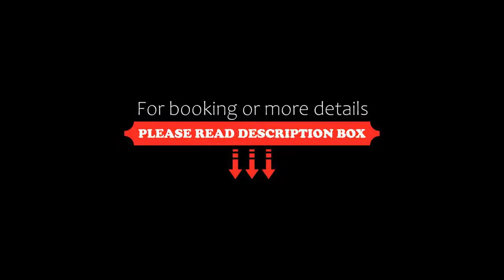Hotel Grand Del Parco Bergamo, Stezzano, Italy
About Property:
The Grand Hotel is a modern, peaceful hotel set in parkland just 6 km from Bergamo. It offers air-conditioned rooms and suites, a fitness centre and free parking. A scheduled shuttle service to/from Bergamo Train Station and Orio Al Serio Airport is available on request.
Each elegant room has parquet floors, a flat-screen TV with satellite channels, a minibar, and a modern bathroom.
The Hotel Grand Del Parco o...
Property Type: Hotel
Address: Via Galeno 8, 24040 Stezzano, Italy
Searching For
1. Hotel Grand Del Parco Bergamo - Stezzano - Italy
2. Hotel Grand Del Parco Bergamo - Stezzano - Italy Address
3. Hotel Grand Del Parco Bergamo - Stezzano - Italy Rooms
4. Hotel Grand Del Parco Bergamo - Stezzano - Italy Amenities
5. Hotel Grand Del Parco Bergamo - Stezzano - Italy Offers and Deals
Audio Credit:
Track Title: Blank Slate
Artist: VYEN